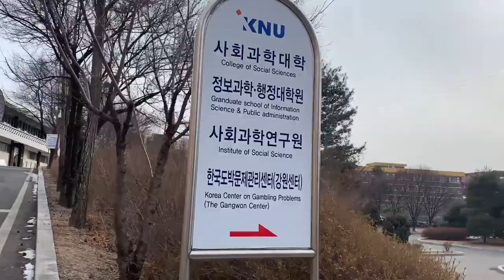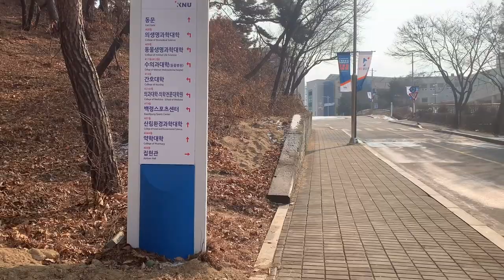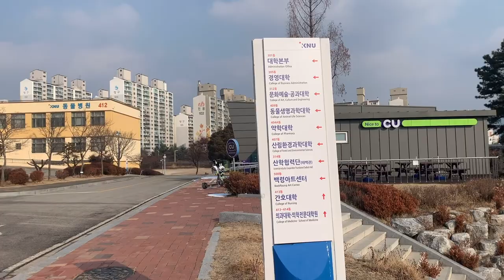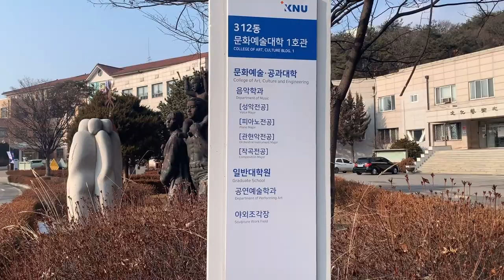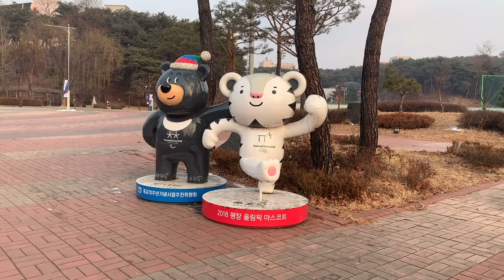Snowy Campus Tour at Kangwon National University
Hello~ I think I will be busy for a couple of weeks so I tried to rush edit this vlog.

I am sharing with you a snowy tour of my first home in Korea, Kangwon National University. I met a lot of good teachers and friends here. The location of the uni is also good. It is near the Namchuncheon Station and a lot of great places.

As you know, Global Korea Scholarship covers the Korean Language Program. All scholars were assigned randomly to different language institutions in Korea. And I along with three more Filipino scholars were assigned to KNU. At first, I was really sad because I was assigned here and it is a province lol. But, this place has a lot of charms and good places to go.

Last 2011, I went to Korea as an exchange student and the university was located in Sokcho, Gangwon Province. Who would’ve thought that a decade after, I will be studying the Korean language for a year in a university located in Gangwon Province?

Life Update: Taking up Masters's degree in a different language is totally a whole new different level. This is so far the biggest challenge in my life. One year in Language School is just enough to keep me alive every day but it is not really sufficient in “academic” Korean life. I am just grateful that I have a lot of friends here in Seoul and in my graduate school who are really nice and helpful.

If you have any suggestions for future vlogs please let me know. ^^

🌞About Me🌞
Name: Dawn Patrice Jamila Naval
Korean Name: 새벽
Birthday: Christmas Eve '92

🌞Production 🌞
Camera : iPhoneXS
Video Editor: Vita, iMovie
Music: Daily (Lukrembo), Butter (Lukrembo), Cafe (Lukrembo), Boba tea (Lukrembo), Rudolph (Lukrembo)